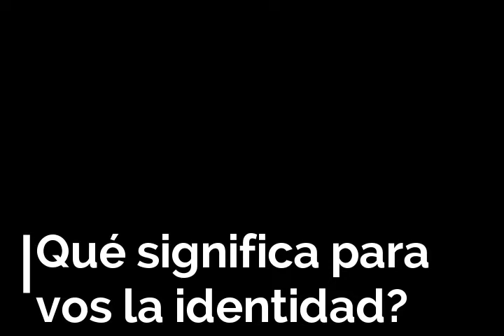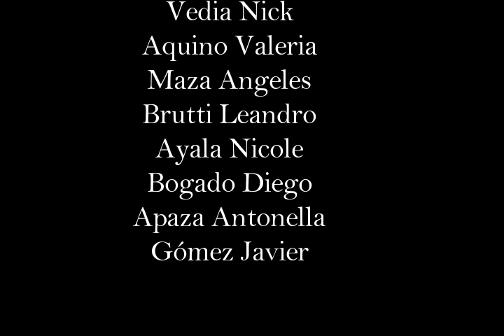Casa Abierta Entrevistas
Cortometraje realizado por lxs jóvenes que asisten al taller de cine de la Casa Torquato Tasso.